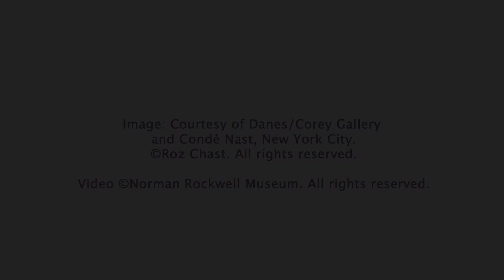Chast-ized! An Exclusive Interview with Roz Chast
It's your last chance to enjoy "Roz Chast: Cartoon Memoirs," on view at Norman Rockwell Museum through October 26, 2015. In this exclusive video clip, the artist talks about how she handles people who think they recognize themselves in her witty cartoons.

Organized by Norman Rockwell Museum, "Roz Chast: Cartoon Memoirs" features Chast's original cartoon art from "The New Yorker," her lively children's books, and her award-winning graphic memoir, "Can't We Talk About Something More Pleasant?"